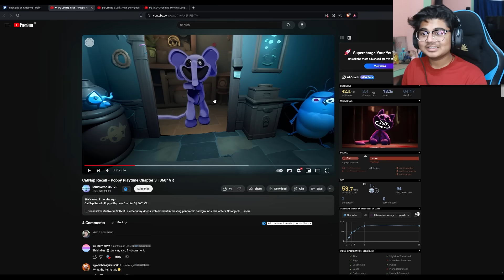CATNAP In Real Life Is Horrifying!! (Poppy Playtime Chapter 3)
CATNAP In Real Life Is Horrifying In Real Life!! (Poppy Playtime Chapter 3)

Today in this video we reacted to real catnap and huggy wuggy caught on cameras in real life there are some scary and amazing videos of them , which one was the most scary?

Today, I Will React To The Scariest IRL Clips of Catnap, Huggy Wuggy, Mommy Long Legs On Youtube..
And Thanks To All Of These Awesome Creators To Make Such Pieces Of Gems Available Publically On Youtube And To Inspire Today's Video❤️